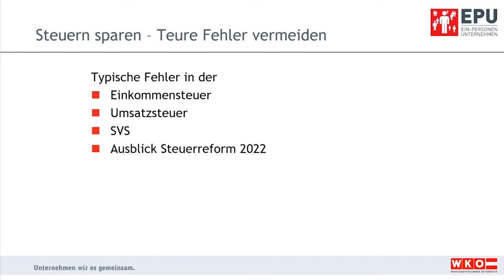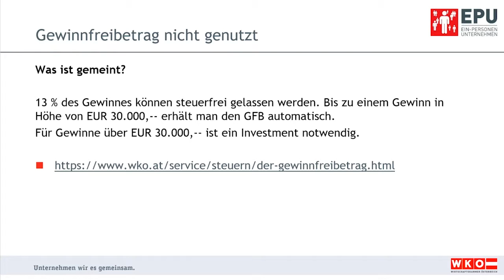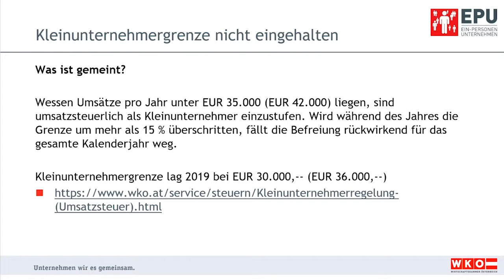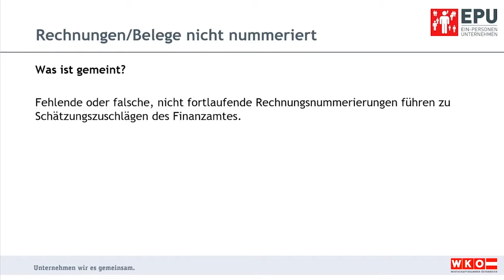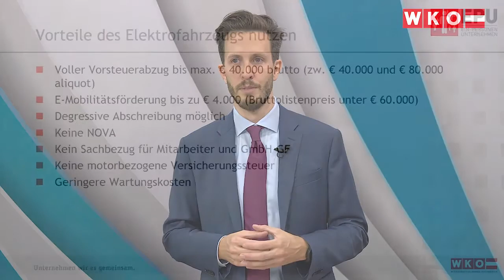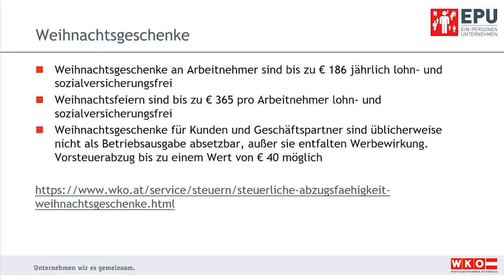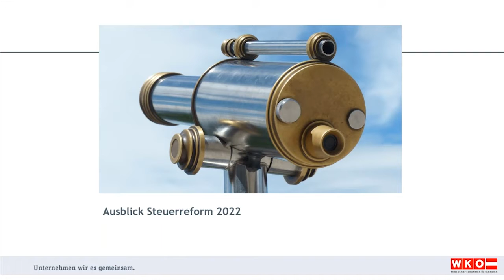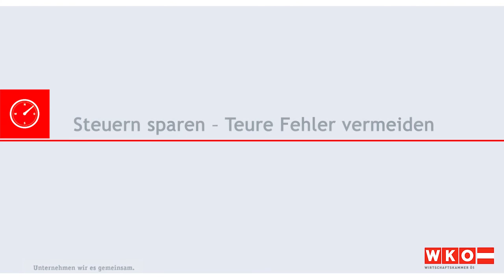Webinar // Steuern sparen – teure Fehler vermeiden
Das österreichische Steuerrecht ist komplex. Wer nicht optimiert, läuft Gefahr zu hohe Steuern zu zahlen. Mit einer kleinen Checkliste lassen sich teure Fehler vermeiden und die Steuerlast senken.

Lernen Sie in einem halbstündigen, kurzweiligen Vortrag die wichtigsten Tipps für Ihren Betrieb kennen. Versäumen Sie keine steuerlichen Begünstigungen und vermeiden Sie unnötige Fehler, die im Falle einer Betriebsprüfung viel Zeit und Geld kosten können. Anhand mehrerer Praxisbeispiele lernen Sie einfach und unkompliziert die wichtigsten Steuererleichterungen kennen. Das Jahr 2020 hat viele steuerliche Neuerungen gebracht, die auf die Gewinnermittlung Auswirkung haben.